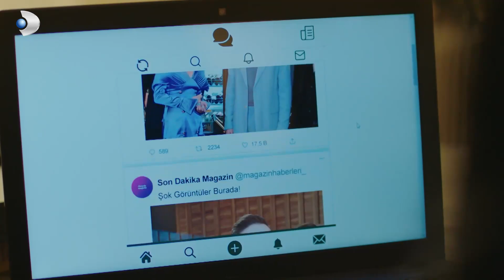Hak Ediyorum Her Milimini Bu Dik Gülüşün - Kraliçe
Deniz, Ateş ve Gaye'den intikamını alıyor. BU SAVAŞIN KAZANANI DENİZ

Kraliçe, hayatları bir günde alt üst olmuş bir ailenin “köklerine tutunarak yeniden var olma” hikayesidir…
Ülkenin en ünlü basketbolcularından biri olan Ateş’in adının büyük bir skandala karışması ile Deniz ile kurdukları hayat bir anda alt üst olur. Ülkenin konuştuğu bu skandalın kahramanı olan Ateş ve Deniz henüz bu olayın etkisini atlatamamışken, Deniz İstanbul’a çok yakın bir sahil kasabasında  yaşayan babasını da ani bir şekilde kaybeder.
Hem kocasını, hem de  babasını yitiren Deniz, aralarında her daim çatışma yaşanan kız kardeşi Zeynep ve erkek kardeşi Ali ile babadan kalma aile yadigarı çiftlikte bir araya gelmek zorunda kalır.  Bir yandan kocası Ateş ve kızı Rüya ile olan, “mükemmel” olarak yaşamını ve kocasına duyduğu büyük “aşk”ı kaybederken bir yandan da baba evinde yaşanan başka sorunlar ile yüz yüzedir Deniz…

KÜNYE:
YAPIM: Mednova